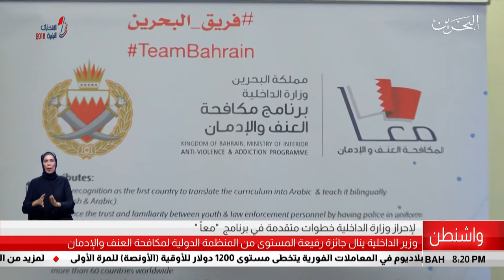البحرين مركز الأخبار : معالي وزير الداخلية ينال جائزة من المنظمة الدولية لمكافحة العنف والإدمان